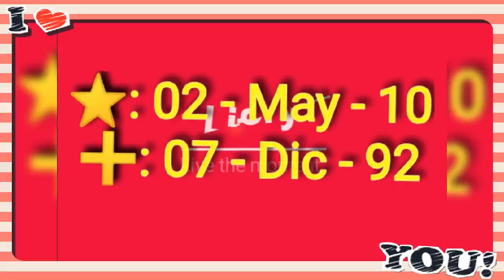Espinoza Paz Pa mi Viejo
Pa mi VIEJO